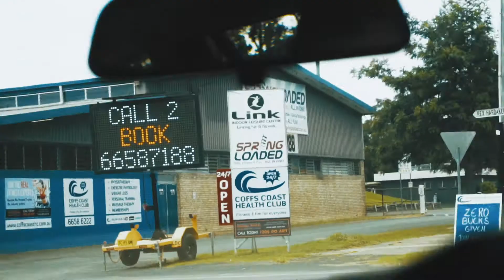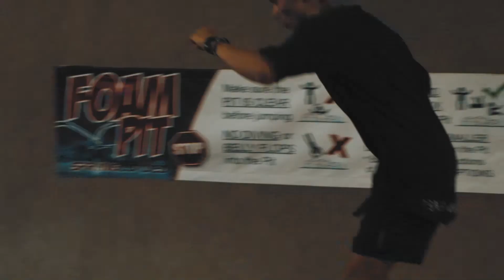New Gym, New Learns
My GEAR that I use to CREATE:
Astrid, The a6300
Marilyn, The Drone
Leo, The GoPro
Favourite Lens EVER
My Trusty Lil’ Microphone
The Half-Decent kit lens
My Secondary Photography Body
My Second Favourite Lens EVER (only cause it’s not compatible)

Join PKFR World, An awesome community of freerunners and traceurs!